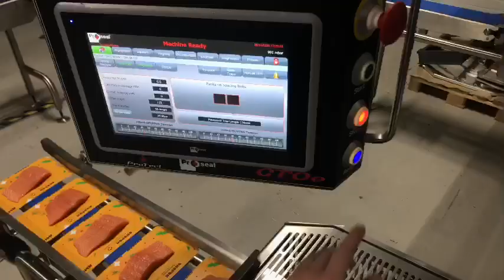Proseal GT0e salmon skin +